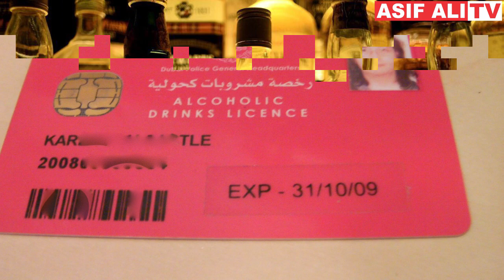7 False Facts About Dubai Urdu/Hindi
7 False Facts About Dubai   Urdu/Hindi